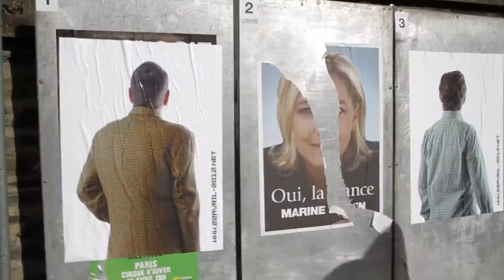22AVRIL-2012.NET_RENNES 5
Action artistique et politique à Rennes